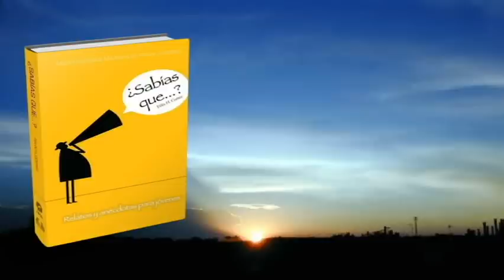19 de enero - Meditaciones Matinales Jóvenes -- El hombre que nunca fue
- VISITE NUESTRO SITIO WEB -- ESPACIO ADVENTISTA -- TU ESPACIO ESPIRITUAL PARA CRECER -- AUDIO ESCUELA SABÁTICA ADVENTISTA 2013
CORPORACIÓN NUESTRA ESPERANZA  es un ministerio cristiano estructurado como una organización privada, sin fines de lucro, constituida por miembros de la Iglesia Adventista del Séptimo Día interesados en la promoción del desarrollo integral de las personas ciegas o con baja visión residentes en Chile.
Nuestro sitio web está enfocado a la distribución de publicaciones en audio que promueven el conocimiento de la Biblia, fortalecen la vida devocional y apoyan el desarrollo personal, familiar y social de las personas con discapacidad visual de habla hispana.
Nuestra Esperanza tiene como misión distribuir publicaciones cristianas en formatos accesibles y fomentar el desarrollo pleno de las personas con discapacidad visual.
Con este fin llevamos a cabo las siguientes actividades:
Producción y distribución de literatura cristiana en sistema braille y formatos audibles.
Celebración de encuentros y reuniones de apoyo espiritual.
Realización de charlas y talleres de desarrollo personal.
Participación en eventos de promoción de las capacidades de las personas con limitaciones visuales.